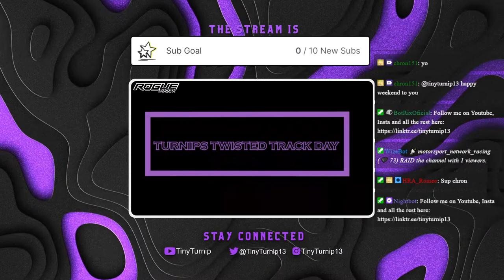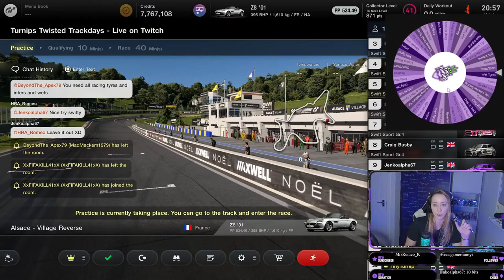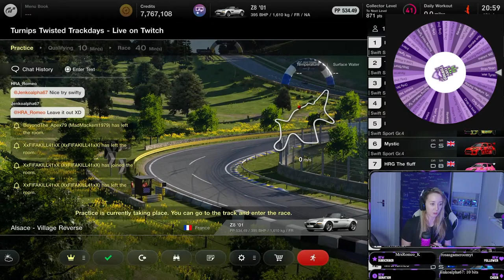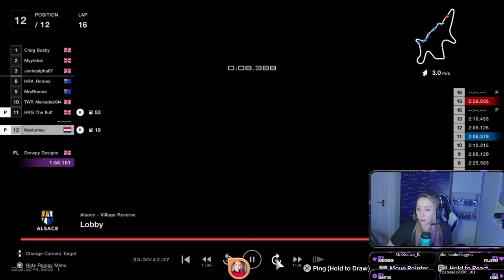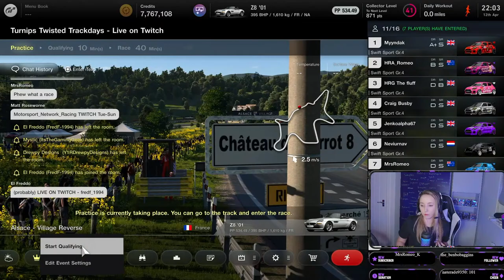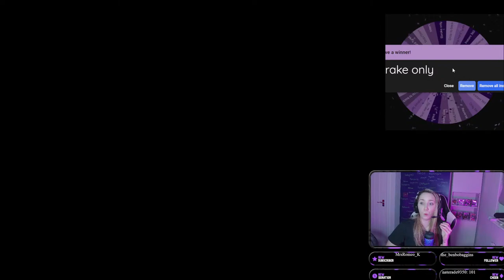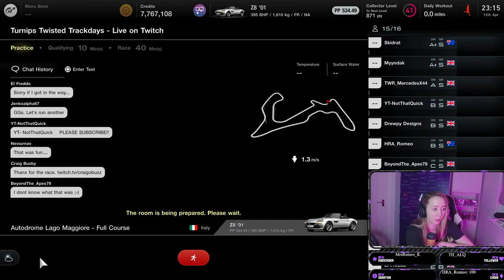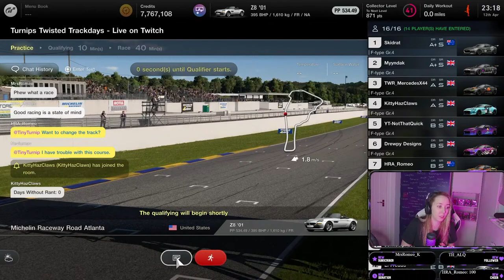Please don't stop the music! | Turnips Twisted Track Day | Gran Turismo 7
Turnips Twisted Track Day host sharing my journey with you 🔥

Turnips Twisted Track Days is a series of endurance races on Gran Turismo 7 in which every two minutes the wheel of doom is spun and the race leader is sabotaged.

👇🏼Please drop me a follow on twitch 👇🏼
✨ Socials - TinyTurnip13 ✨